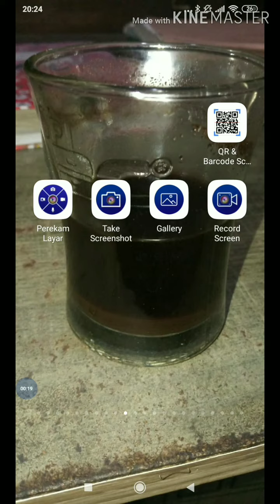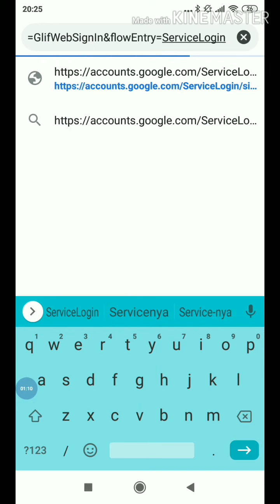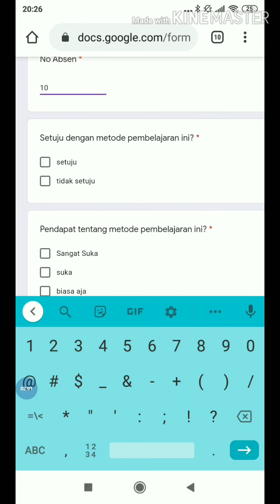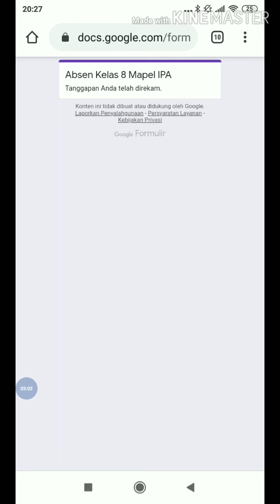Cara absen pada live streaming pembelajaran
Cara absensi pada kegiatan pembelajaran live streaming